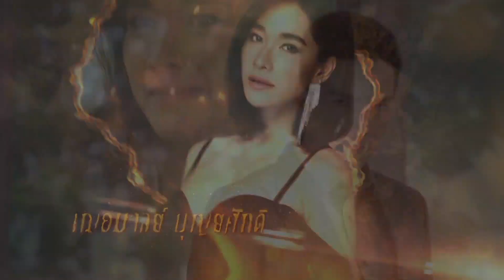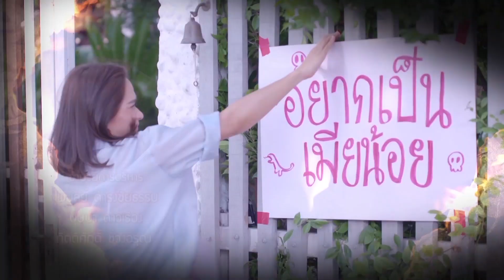แรงเทียน EP.20 [1/5]